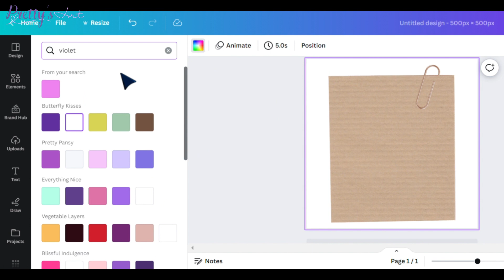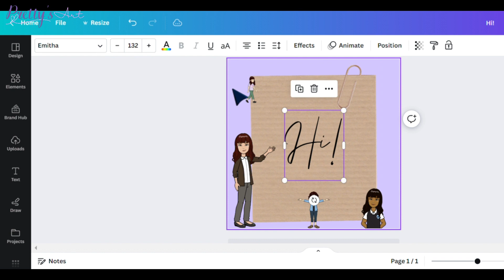Free Characters👦👧 in Canva canvatutorial video Pretty's Art💜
👋Hi! This channel is all about Arts. Drawing✏️, coloring🖍️, crafting🎨, digital arts📱, trending art styles👩‍🎨, and more💜! You can also learn more about 🌲Pretty’s Lifestyle💜. Have fun while watching my videos😊! Thank you for your support 💜! 💜LOVE ART💜